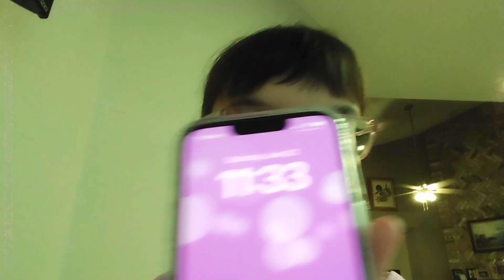this will be my video before I go on the cruise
hey guys so I have bad news the bad news is that I cannot bring my tablet on the cruise but good news I can bring my phone on the cruise and I can create Vlogs there and also my phone has never been on YouTube before so this is the first time that you ever seen the case and the screen well not really the first time it's been on YouTube it's actually been on YouTube before it's been on YouTube since Kara watched it in a movie on it and so did Sammy and Maddie